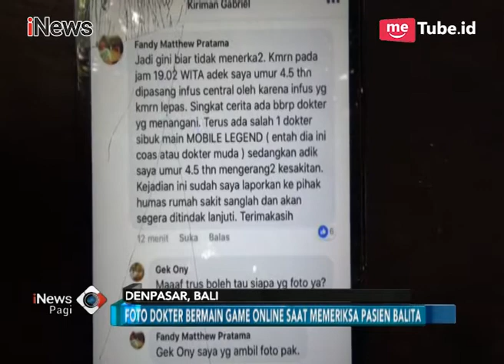[Viral] Foto Dokter Magang Asyik Main Game Saat Tangani Pasien - iNews Pagi 29/01